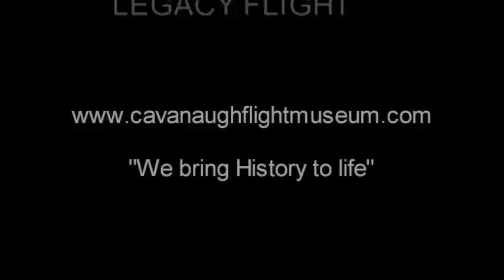CAV ICAS MOVIE 2009.mpg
Cavanaugh Flight Museum ICAS Promo video